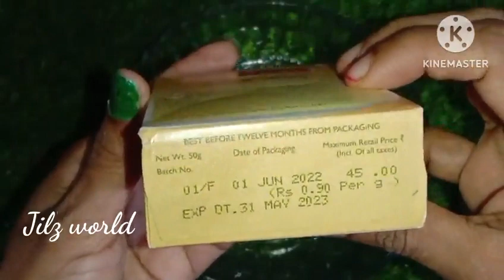കൈ തൊടാതെ കറുത്തു പോയ ഗ്യാസ് ബർണർ വെട്ടിത്തിളങ്ങും | Easy way of cleaning burner